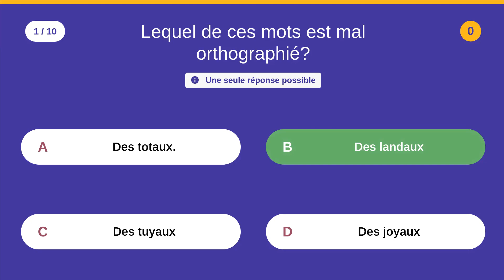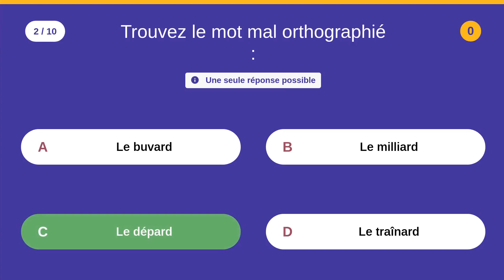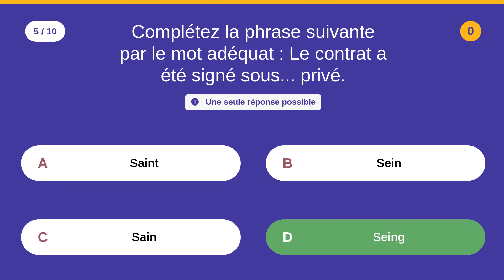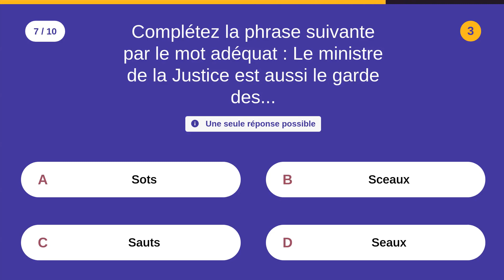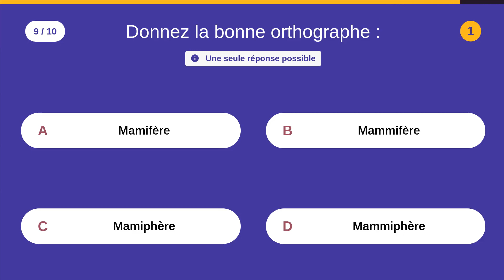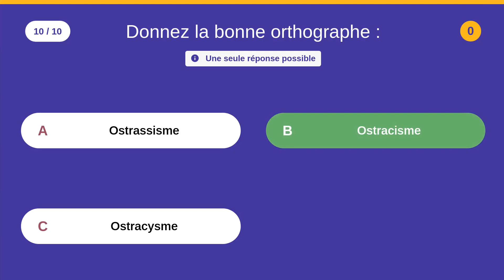QCM SUR L’ORTHOGRAPHE (4) - 10 QUIZ - Niveau facile